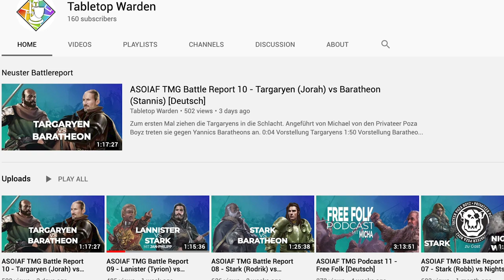Top 5 Channels for A Song of Ice and Fire Miniatures Game Battle Reports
Chase from On the Table Gaming gives a shoutout to his top 5 favorite youtube channels for watching A Song of Ice and Fire the Miniatures Game battle reports. Where do you go to watch your ASOIAF TMG battle reports?